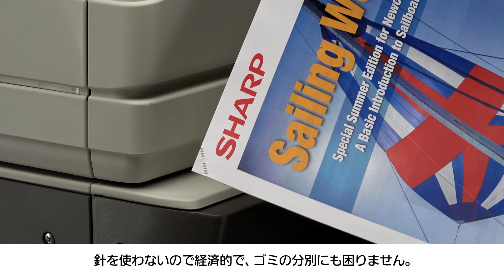針を使わず書類を綴じる針なしステープル機能：シャープのデジタル複合機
針なしステープルを使えば、かさばらずきれいに仕上がり、廃棄時の分別も不要です。